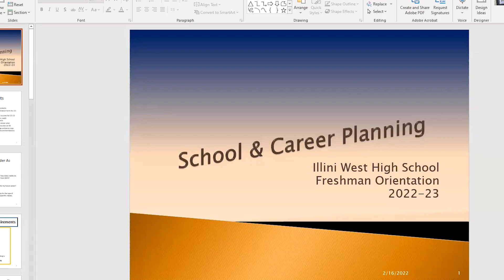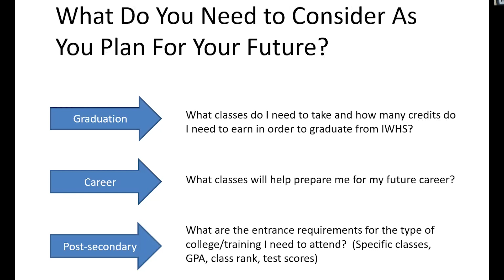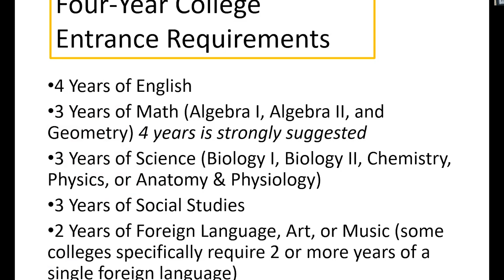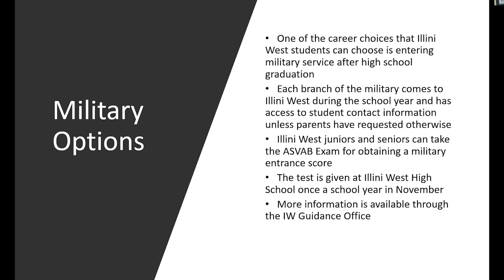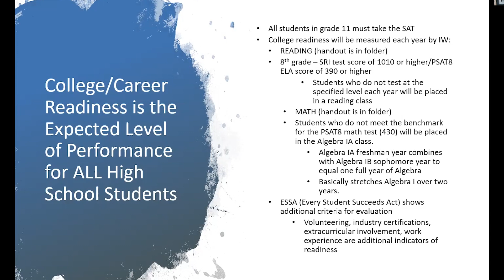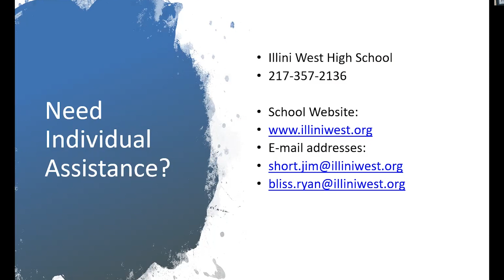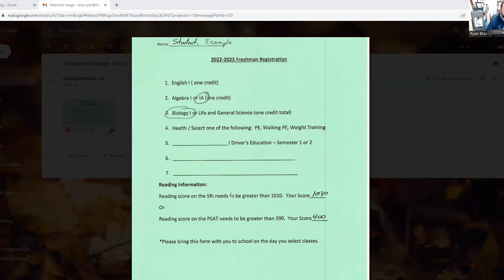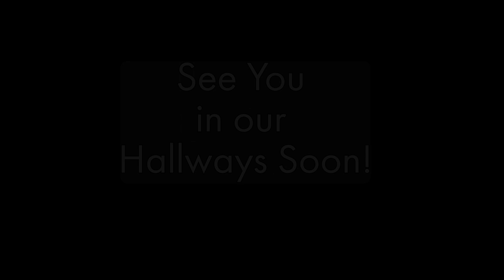Freshmen Orientation - Class of 2026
This is a basic orientation video for the Illini West Class of 2026.  Welcome to IW!!